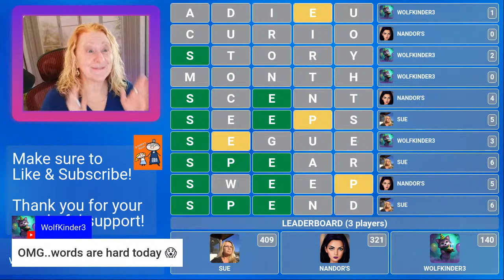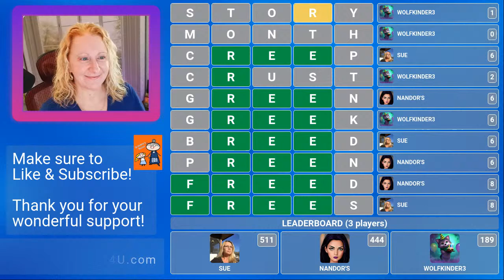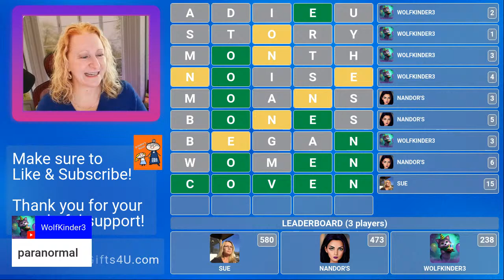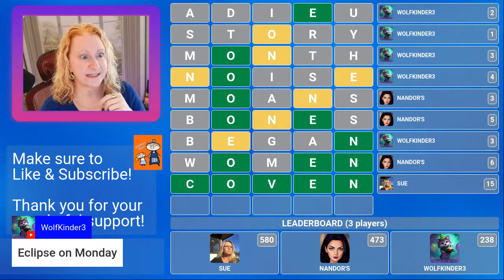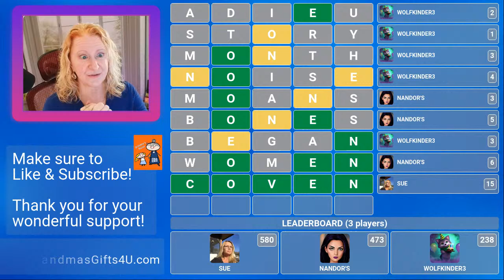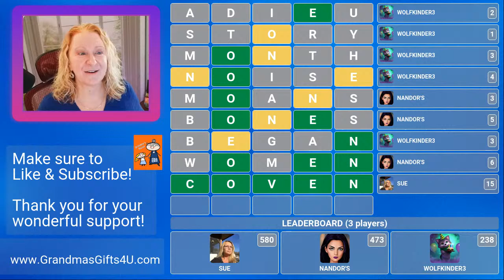Let's Play Wordle! 30 Words LIVE with Grandma ~ Paranormal Theme!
🔠Compete in this LIVE Wordle challenge! Can you solve the word puzzle faster than anyone else? Tune in and test your word skills against others in the chat. Let's see who can get the highest on the Leaderboard!   I have 30 words for us to play today!  How fast can you solve them?  When the team solves all the words in 45 minutes, I will add another word!  We started with 25!
🛎️ Even if you miss the live session, you can always play along with the replay. Let's see who's the biggest Wordle Warrior here! 🔠

To Play:
• You have UNLIMITED attempts to guess the 5-letter word.
• Type your guess in a comment section, and you'll see if you've matched any letters. Your name and profile pic will appear in the
   stream.
• A correct letter in the right place turns GREEN.
   A correct letter in the wrong place turns YELLOW.
   An incorrect letter turns GRAY and gives you 0 points.
• Continue entering your guesses until all letters are green.
• You will receive two points for each correct (green) and one point for each present (yellow) letter. Guessing the correct word gives you 15 points!

Each month Grandma will announce at the end of the last game of the month who has accumulated the Most Points and who has Won the Most Games.  2 Winners will receive $25 towards anything in Grandma's shop! (GrandmasGifts4U.com)  It's easy to get points! All you have to do is Play!  Grandma will give you 90 points for just trying so you have nothing to lose and it's FREE to Play!

***REPLAY CREW!  Don't worry if you miss the live!  You can always play along while watching the Relay!  The more you watch and play the more you will learn.  The next time you see Grandma go Live jump in!  You'll be moving up the Leaderboard faster than you can believe!